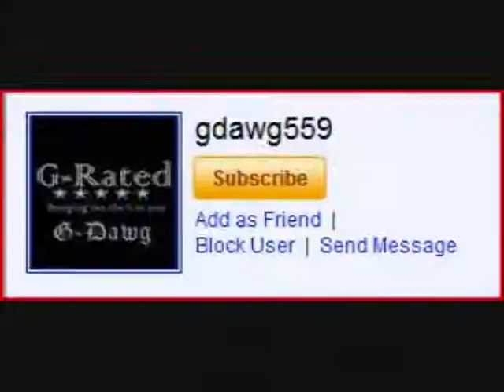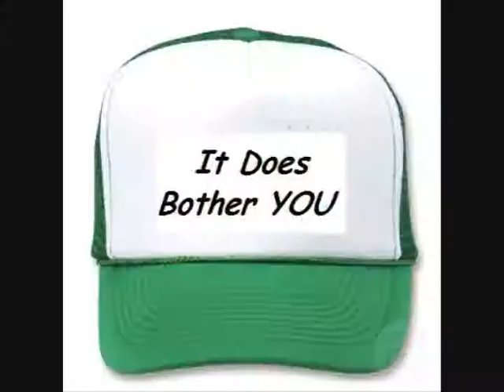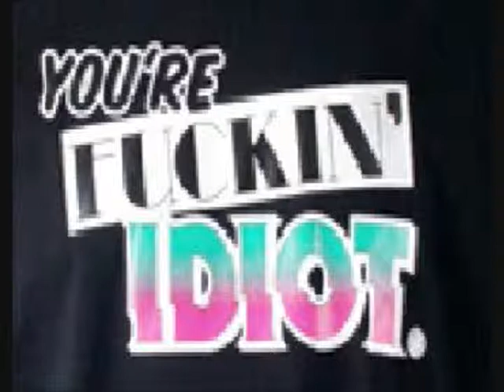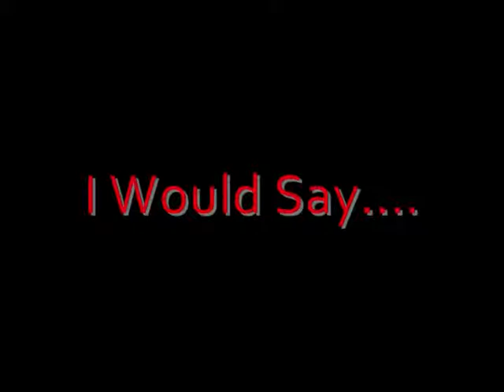G Dawg AKA G Rated